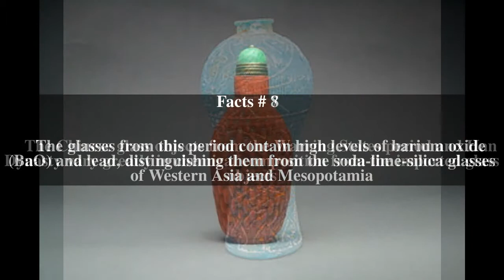Ancient Chinese glass Top # 8 Facts